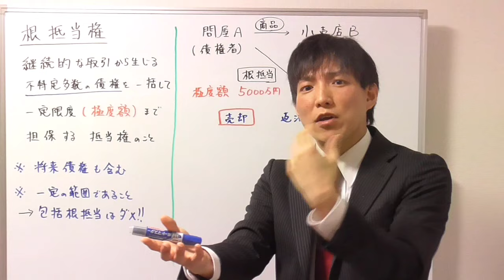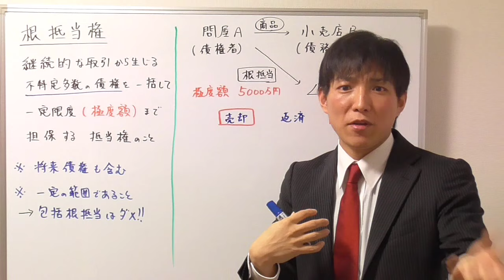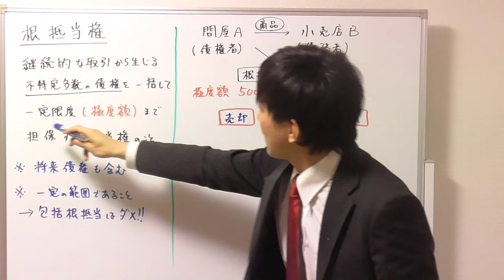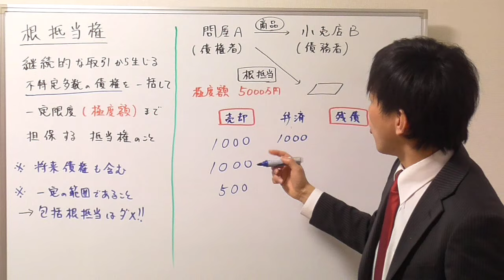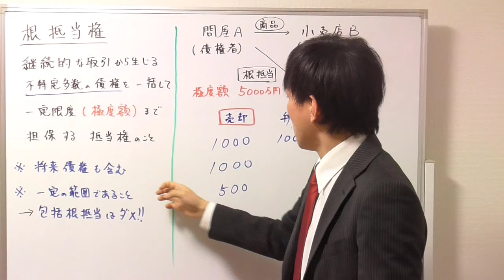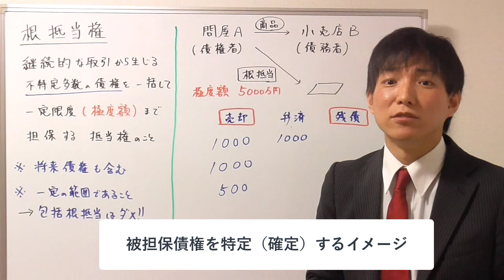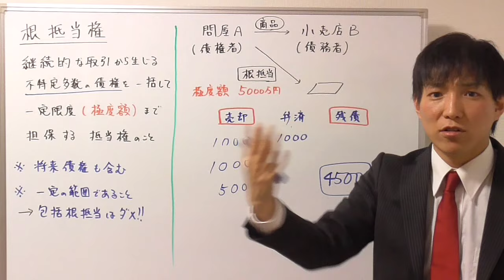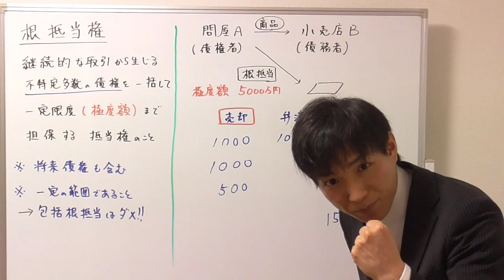【宅建試験対策】根抵当権とは？極度額や元本確定も頭に入れておきましょう